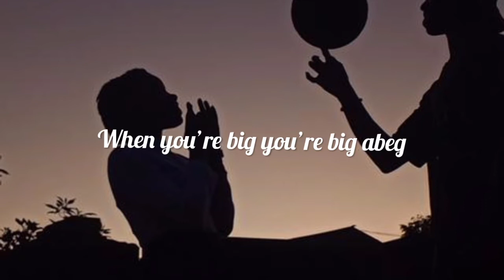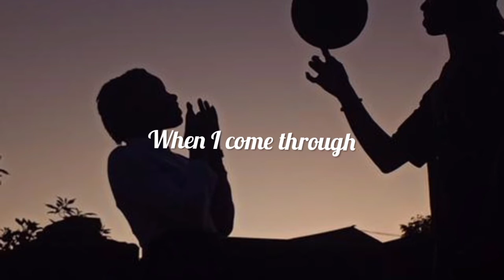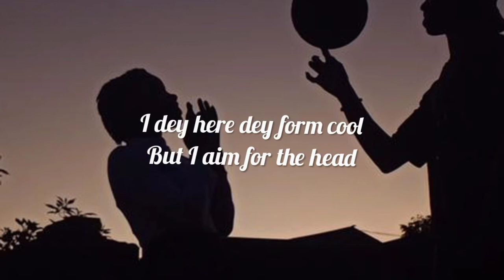Ladipoe - Big Energy